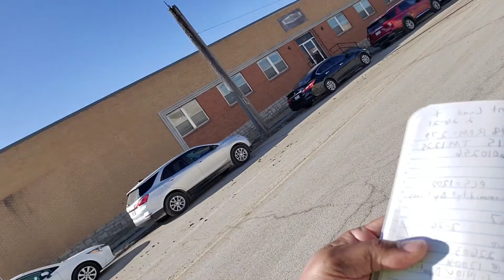KB Da Smooth One 😎.."MY TRUCKING VLOG PA TO MO MONDAY DELIVERY WOES Y'ALL "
HELLO EVERYONE TODAY'S VLOG IS MY JOURNEY LOAD FROM PENNSYLVANIA TO MISSOURI.  Hectic manic MONDAY sketchy receiver crazy delivery situation no name on building.  Tight backing, muddy,  construction ish equipment etc. Be careful aware of your surroundings drivers.